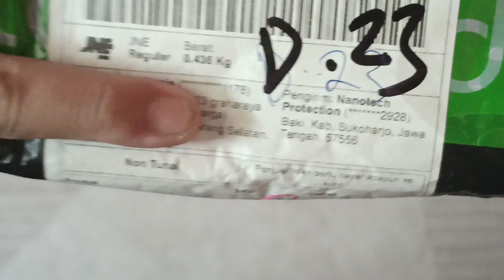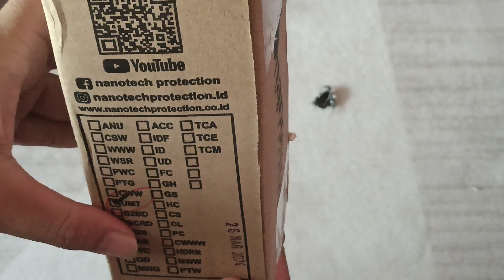Cairan untuk merawat warna cat doff atau matte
Mempunyai kendaraan dengan warna doff atau matte memang membutuhkan perawatan khusus.

Namun kalian tidak perlu khawatir karena ada produk nano ultra treatment dari nanotech yang dapat menjaga kualitas catt doff atau matte kendaraan kesayangan kalian.